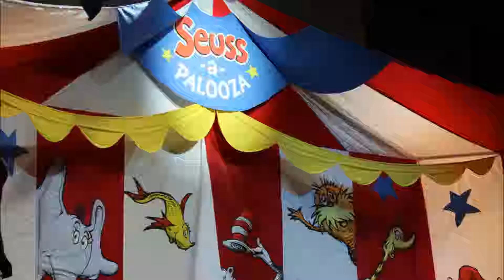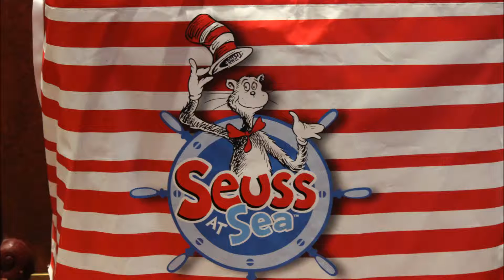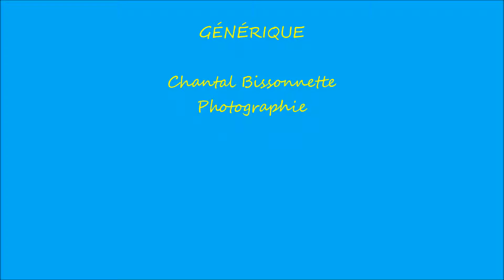Carnival Conquest Port De Fort Lauderdale et Journee En Mer 6 au 8 Fevrier 2016 Photo Montage